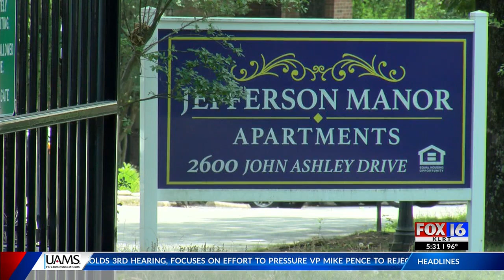Little Rock apartment has black mold issue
A woman living at a Little Rock apartment says she has black mold issues